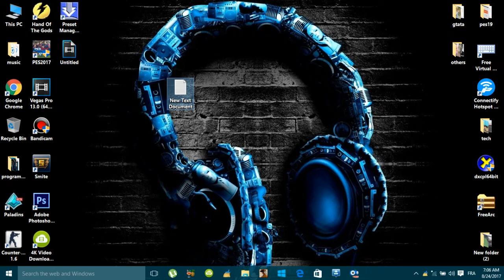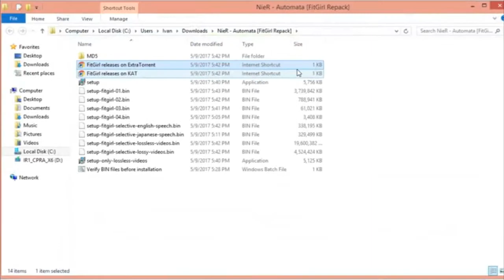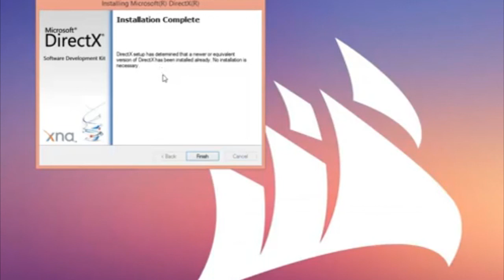how to get nier automata for free on pc 2017